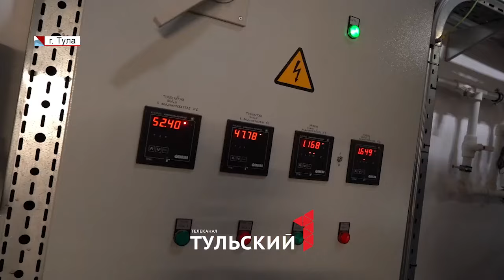Между нами тает лёд: кто такие ледовары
Тульские ледовары рассказали, чем отличается лед для хоккеистов и фигуристов
Заливку на ледовых площадках и городских катках осуществляют с помощью комбайна-ресурфейсера по особой технологии